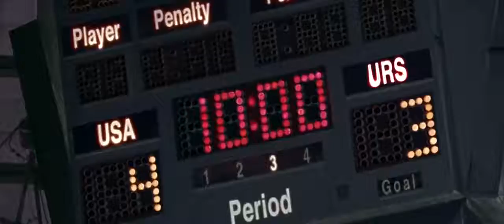Miracle 2004 0062